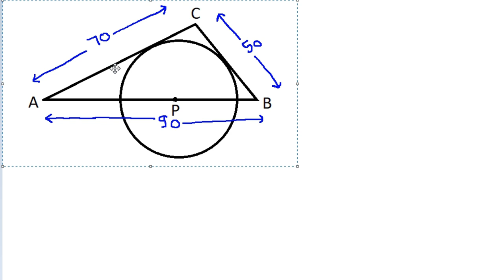Australian Intermediate Math Olympiad 2017 Problem | Geometry Question | AIMO | 2 Different Methods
Australian Intermediate Math Olympiad 2017 Problem | AIMO | Geometry Question | 2 Different Methods

MEMBERS OF THIS CHANNEL
Mr. Gnome
Sambasivam Sathyamoorthy
ஆத்தங்கரை சண்முகம்
Εκπαιδευτήρια Καντά
AR Knowledge
堤修一
Sidnei Medeiros Vicente
Mark Ludington
Saunak Swar
Grace Cooper
Nicholas Garcia
Ben Stone
Karlo Karbs